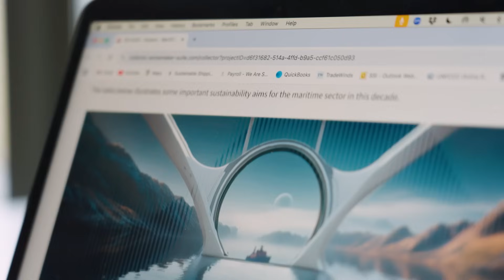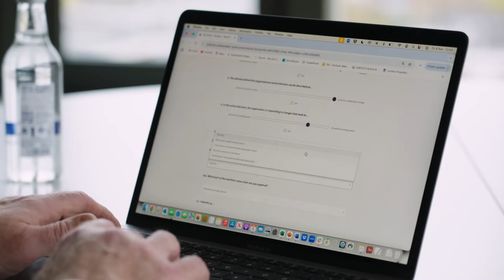Sustainability Across the Shipping Supply Chain | SSI| Oceans of Opportunity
The shipping industry stands at a crossroads, with the potential to drive global sustainability or exacerbate ecological harm. As the backbone of international trade, its impact on our planet is profound, and so is its responsibility.

The Sustainable Shipping Initiative (SSI) brings together forward-thinking actors across the shipping value chain, from operators to shipbuilders, to address challenges like decarbonisation, biodiversity loss, and crew welfare. Through partnerships and collaboration, SSI champions innovative approaches to tackle these issues, such as circular economy principles, hull design to prevent invasive species migration, and a renewed focus on seafarers’ quality of life.

Shipping’s future depends on designing for resilience — investing in technologies and practices that protect biodiversity, mitigate risk, and ensure long-term value for society and the environment. At SSI, we believe sustainable shipping isn’t just necessary — it’s the only course forward.

Learn more about the digital series created in collaboration with Content With Purpose, 'Oceans of Opportunity', at 🔗